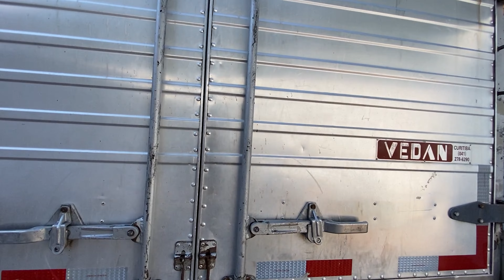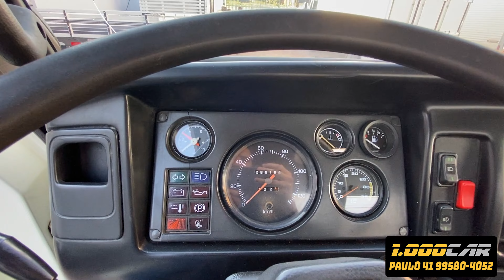CAMINHÃOZINHO AGRALE 7000 ÓTIMO CUSTO BENEFÍCIO!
Caminhão 3/4 Agrale 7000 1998 Baú
- Baixo KM;
- Bom de Pneus;
- Docs em dia;
Valor R$75.000,00

A 1.000CAR é uma loja parceira do VENDA TRUCK, dispõe em seu estoque veículos documentados e legalizados para venda.

No INSTAGRAM: @autorfcuritiba (procure a foto do sorteio da calota, siga o regulamento e participe)